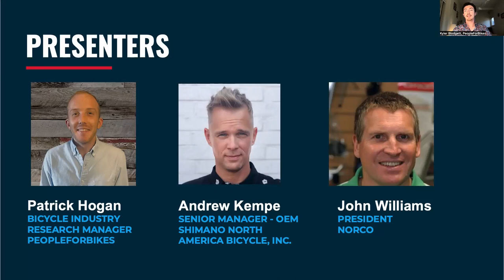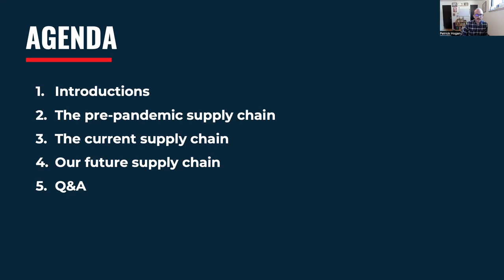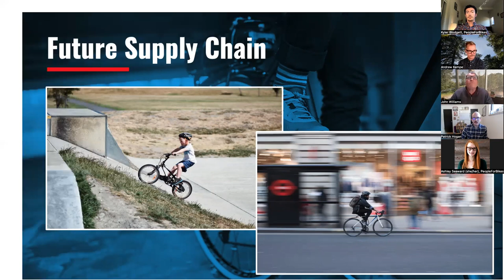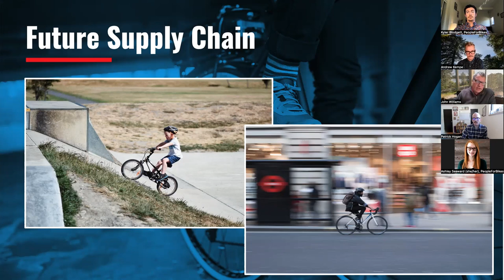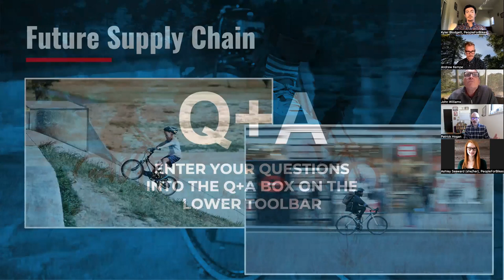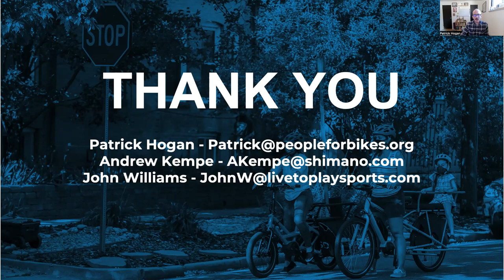May Industry Webinar: Understanding the Bicycle Supply Chain